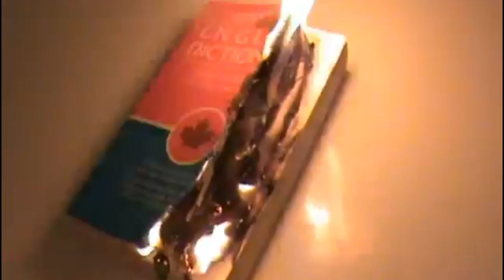The Story of a Match and a Pencil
I saw that the BFDIA section is finally available, so i had to do the thing again

Also, if you want to make your own "modification", just go to this link and choose whatever episode you like (and don't forget to get Adobe Animate CC 2018):